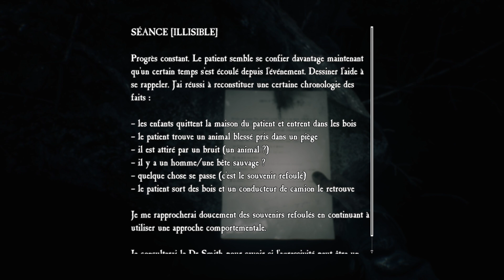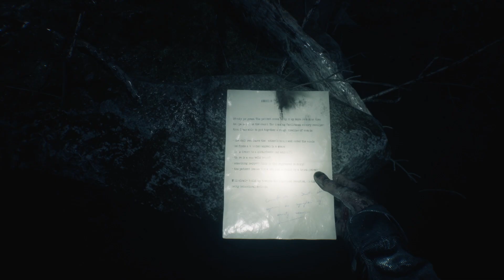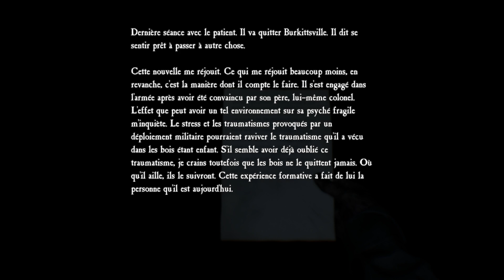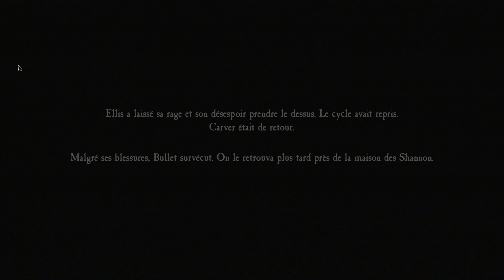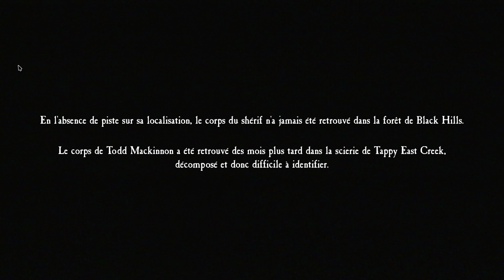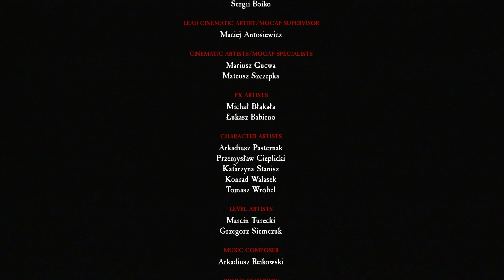Blair Witch (ep5) Fin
1996, un jeune garçon a disparu dans la forêt de Black Hills près de Burkittsville dans le Maryland.
 Vous incarnez Ellis, un ancien flic profondément troublé, et vous participez aux recherches dans la forêt.
 Ce qui démarre comme une enquête policière banale va rapidement se transformer en un cauchemar sans fin...

Blair Witch est un jeu vidéo d'horreur narratif et psychologique à la première personne qui vous plongera au cœur de l'univers de la série de films cultes du même nom.